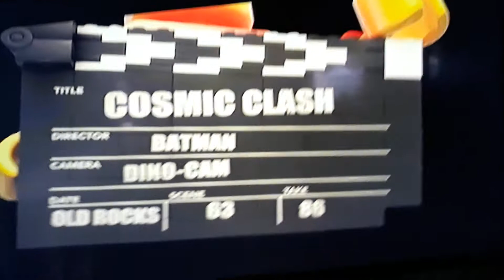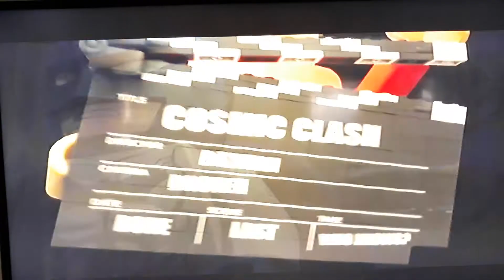The Justice League: Caught On Camera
From Lego DC Comic Superheroes Justice League Cosmic Clash